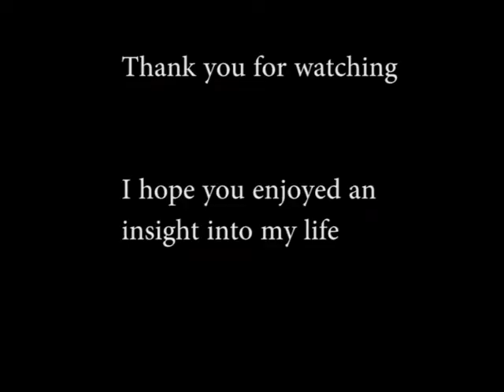Time Capsule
Assessment